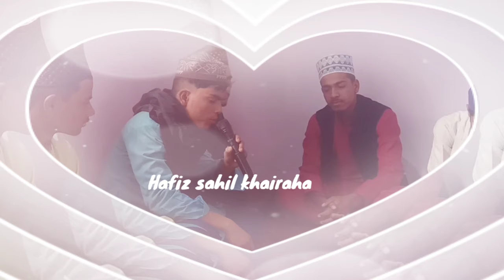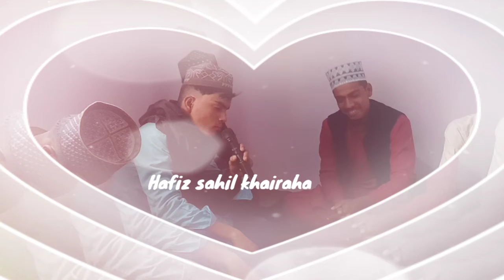Hafiz Sahil khairaha naat sharif |حافظ ساہل نعت خوانی |नात शरीफ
naatiya mahafil aour mahfile milade mustafa me badi behtrin andaz me naate nabi suna kar dilon me raz karte hain aas paas ke area ke log contact Karen
aour mahrbaani farma kar aise HI guftgu ke liye pareshan naa karen
only for district name (1)  shahdol (2) umaria (3) dindaouri (4) anuppur (5) Katni